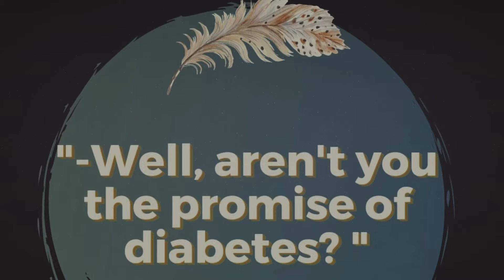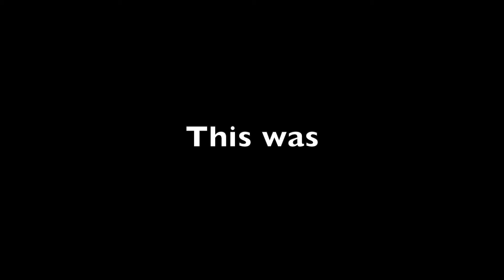In the Name of Colour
Poem written for a contest where we had to use as inspiration the image of an artwork by Gregory Kurasov - "East West Fine Art"
For more details on some of my share of poetry, please, pay a visit to AllPoetry.com as well.

*note1* In this particular video I used as background sound that represents a mix of rhythms and musical samples that come with Garage Band software. This project has the value of exhibiting my work along with the work of other people involved in artistic explorations.

*note2* This video also contains photo-artwork, voice and sound effects that are products of my own vision, imagination and voice(s). There is an add of a few photo-compositions and juxtapositions made using original work downloaded from Unsplash.com.

*note3* One small part of the imagery you can see displayed on the screen along with my added words are work I produced using the main designs provided by Collage Maker - photo collage app. with iMovie and a juxtaposition of some of my own photographs combined with vector images I produced using Adobe Illustrator and Adobe Photoshop.

*note4* All the writing used in this video, spoken or written, came out my own self, influenced and trained as you may or may not identify with accurate precision.

'Promise I am not up to mischievous Spam or any kind of spam against my subscribers. Every now and then though you will be noticed on the more important news like special releases, special discounts and new work coming out.

With all the details above listed, I find it appropriate to kindly thank you for your time and wish you a Happy February!

All the Best of Wishes and Thoughts!